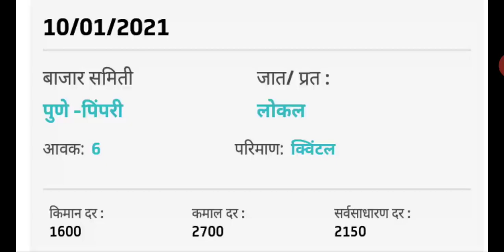10.1.2021 कांदा भावात तेजी आली ! चालू बाजार भाव ! Kanda bajar bhav today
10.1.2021 कांदा भावात तेजी आली ! चालू बाजार भाव ! Kanda bajar bhav today